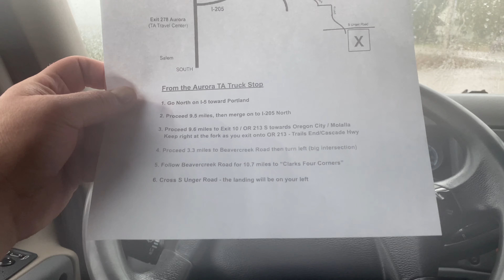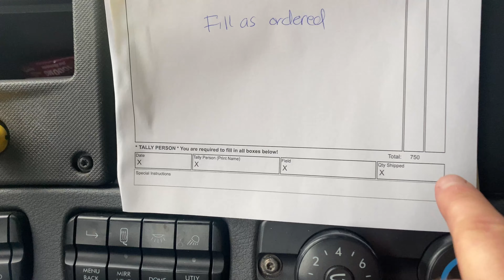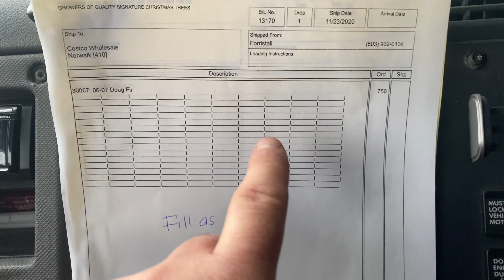Как выращивают ёлки в США . Работа на траке в США. Третья часть .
Здравствуйте ! СМОТРИТЕ ЧТО ПОЛУЧАЕТСЯ ! Я Серёжа Трофим. Живу в США. Родом с Крыма. Представляю для вас видео: Жизнь в США, работа на фуре, путешествия и отдых, магазины и еда, автомобили и прочее.
Разнообразный контент. Каждый выпуск это как сериал про мою жизнь. Всем крепкого здоровья и счастья. В этом выпуске мы побываем на ферме где выращивают елки. Увидем как с полей собирают елки и отправляют в магазины на грузовиках. Штат Орегон.                                                     Ссылка на видео с 2019 года , две части